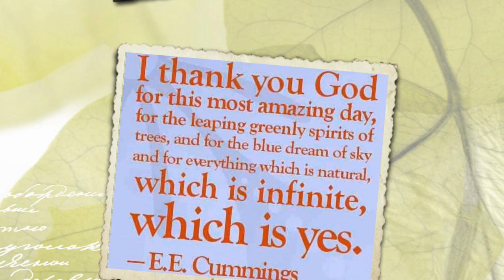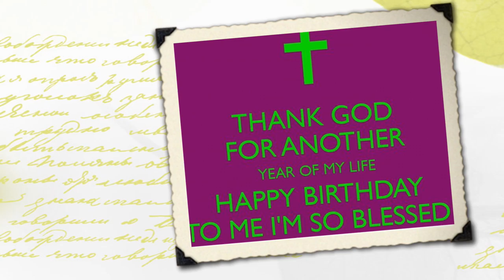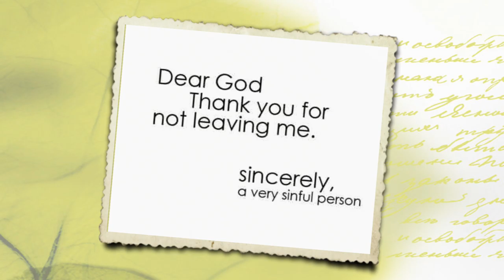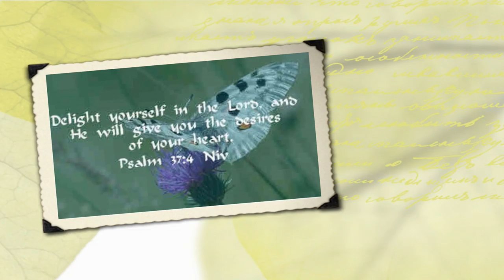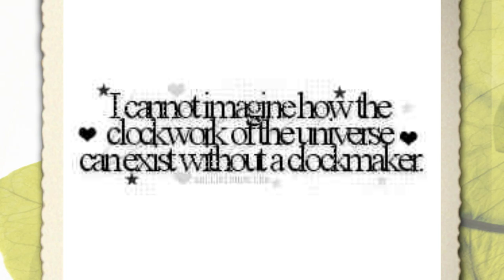Heart of La Paz (Midnight Song) - Felix Oliver Bacareza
From the album "Too Big To Miss". Written sometime in 2005 after having short midnight walk on the streets of La Paz.

Drums: Jezreel Maguinda
Bass: Lloyd Biton Catipay
Keyboards: Glen Ganub
Guitars: F.O. Bacareza
Mix and Master: Roy Tutor of SoundGarage Studio